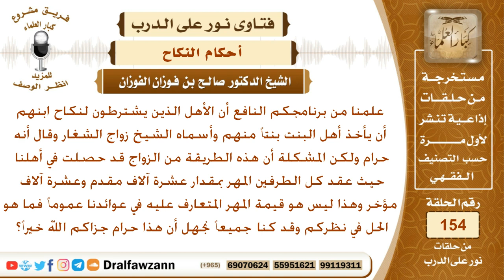ماحكم زواج الشغار إذا كانوا لا يعرفون أنه حراماً وماذا يفعلون الآن؟ الشيخ صالح بن فوزان الفوزان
نص السؤال:
علمنا من برنامجكم النافع أن الأهل الذين يشترطون لنكاح ابنهم أن يأخذ
أهل البنت بنتاً منهم وأسماه الشيخ زواج الشغار وقال أنه حرام ولكن المشكلة
أن هذه الطريقة من الزواج قد حصلت في أهلنا حيث عقد كل الطرفين المهر بمقدار
عشرة آلاف مقدم وعشرة آلاف مؤخر وهذا ليس هو قيمة المهر المتعارف عليه في
عوائدنا عموماً فما هو الحل في نظركم وقد كنا جميعاً نجهل أن هذا حرام جزاكم
الله خيراً؟
السيرة الذاتية :
للاشتراك في قناة الشيخ صالح الفوزان

رئيس الفريق
لمشروع كبار العلماء